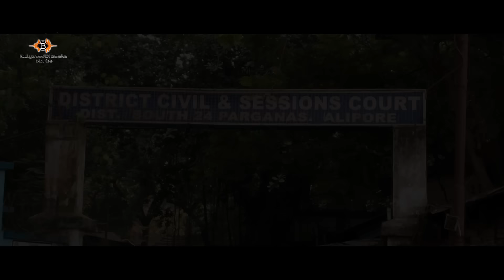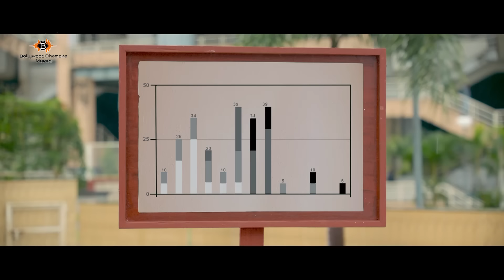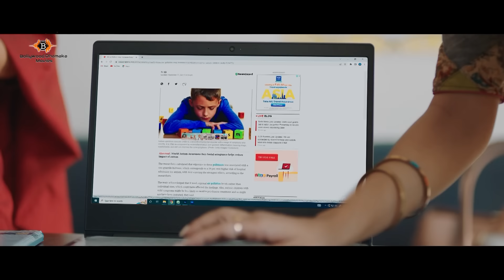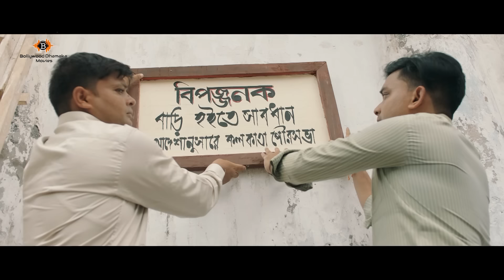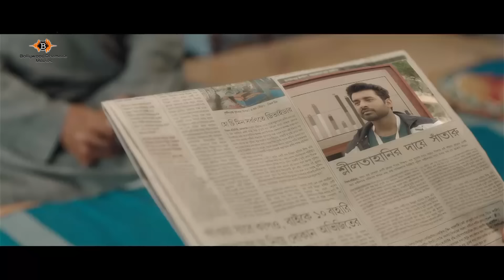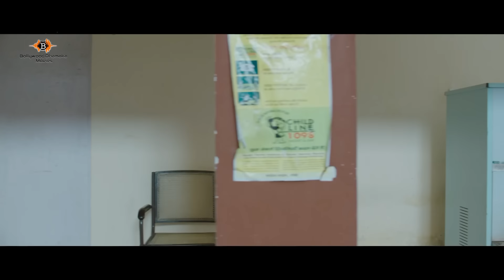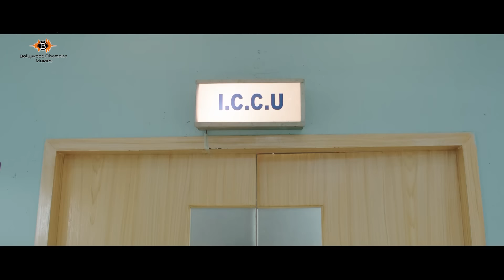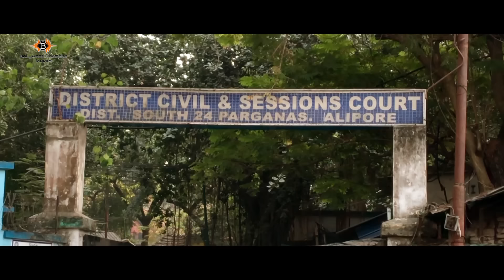Darr | Hindi Full Movies | डर | Ankush | Nusrat Faria | Suranjit | Asim Roychoudhury | Arunava Dutta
BOLLYWOOD DHAMAKA MOVIES presents the hindifullmovie " darr", "डर " digital released in the year 2024, Directed by: rajachandra , starring : ankushhazra , nusratfaria , suranjit , asimroychoudhury , arunavadutta , siddhartha Etc
A story that will keep you hooked till the end. DON’T MISS OUT!

Movie Credits :
Film.      : Darr (डर)
Director :   Raja Chandra
Starring : Ankush Hazra,Nusrat Faria,Suranjit,Asim Roychoudhury,Arunava Dutta,Siddhartha Etc
Music Director(s) : Avijit Kundu
Release : 2024